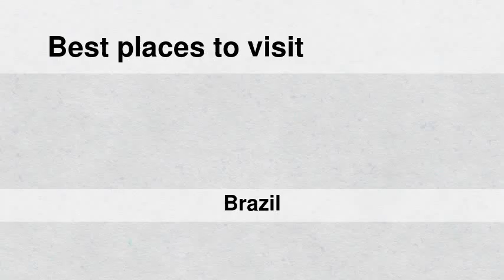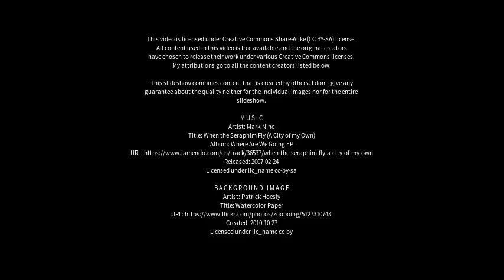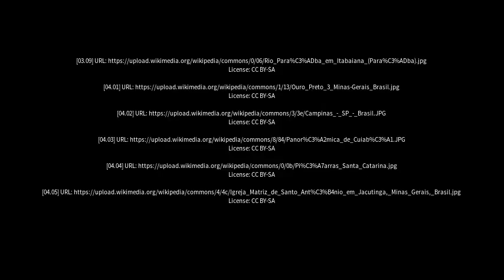Best places to visit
Best places to visit - Itacarambi (Brazil) Best places to visit - Slideshows from all over the world - City trips, nature pictures, etc.